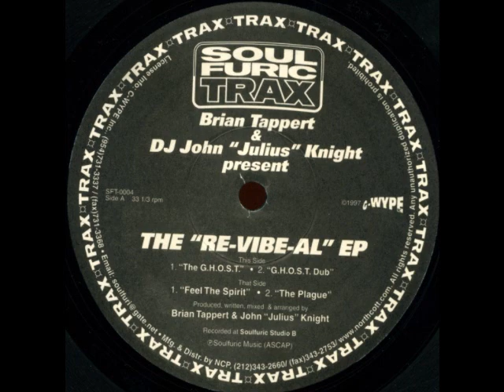Brian Tappert & John Julius Knight - Feel The Spirit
Brian Tappert & DJ John "Julius" Knight* - The "Re-Vibe-Al" EP
Label:Soulfuric Trax
Catalog#:SFT-0004
Format:Vinyl, 12", EP, 33 ⅓ RPM

Country:UK
Released:1997
Genre:Electronic
Style:House